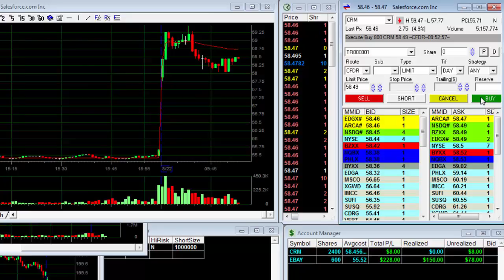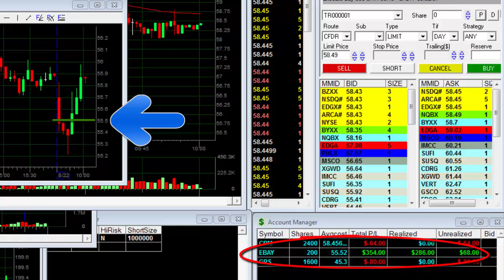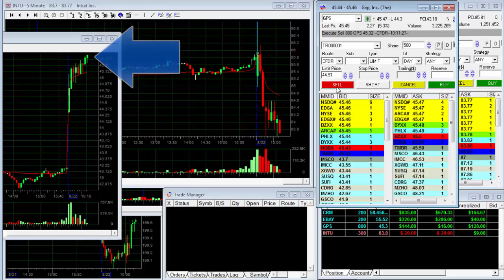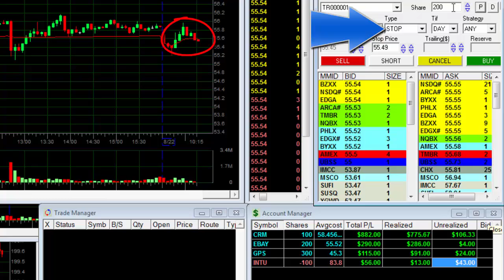Day Trading Stocks - $1,300 in 90 Min. - Meir Barak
Learn day trading strategies for US stocks. Follow a full-time professional trader. This is day trading live video -- August 22,  2014 covering a trading day of Meir Barak a Tradenet instructor ended up with a profit of $1,300.
Have you read my new trading book? You can download the FREE "Part one" of "The Market Whispere"
Learn day trading strategies for the US equities. Follow a full-time trader and a trade plan that works. Join a team of traders helping traders where new and experienced traders experience high probability low risk trading.
Day trading in stocks on Wall Street. Meir Barak trades together with Tradenet's internet trading room in real-time so that you can get a full view of his trading screens. A must see for all capital market lovers, investors and traders. Educational as well as mesmerizing!
In order to become a successful trader and effective in day trading, you require to practice trading on daily basis. There are an abundance of methods to make money in trading. The simplest way to make income online is to comply with a basic, established and predictable trading system.